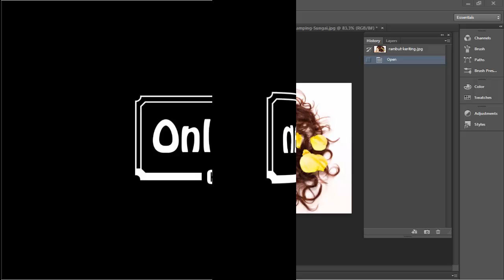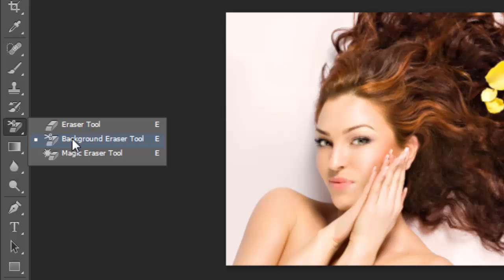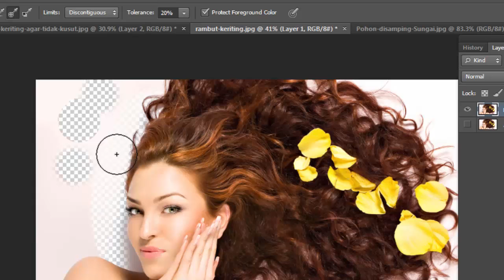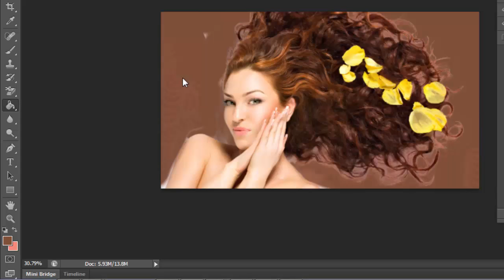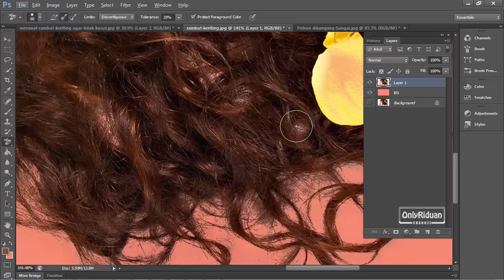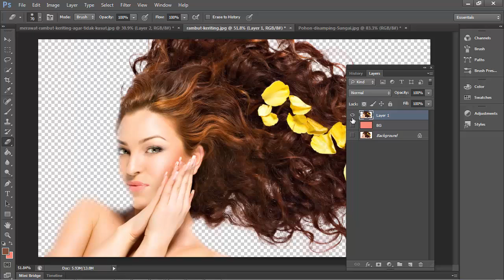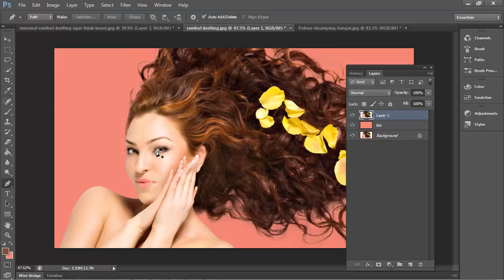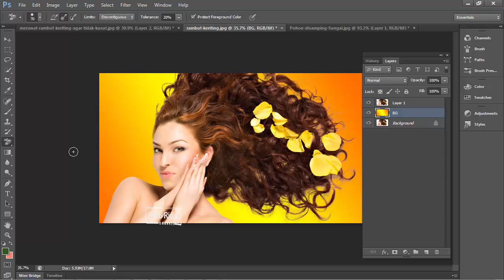Cara Seleksi Rambut dan Menghapus Background (Mudah dan Cepat) - Tutorial Photoshop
Tutorial Photoshop cara seleksi rambut dengan Photoshop, mengganti background, menghapus background. Dijelaskan secara detail dan mudah dipahami.

Semoga Bermanfaat